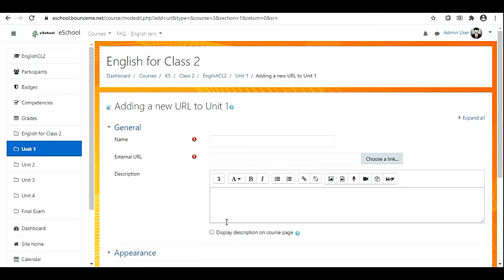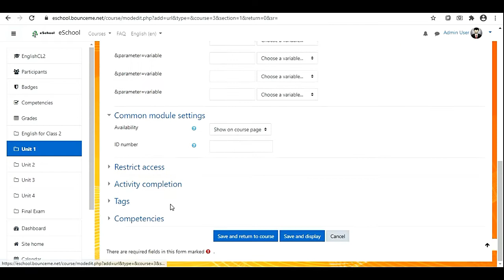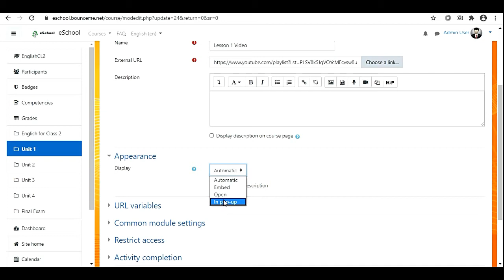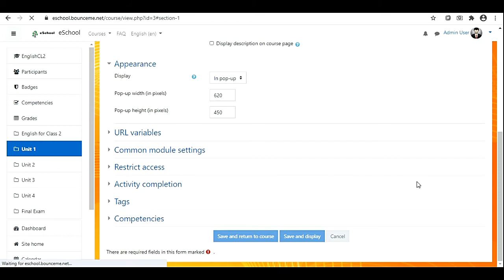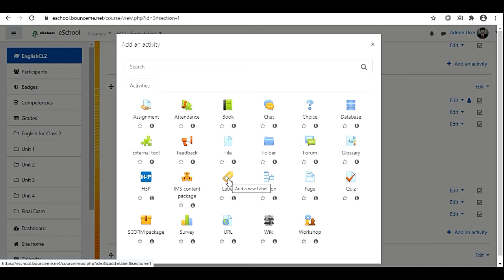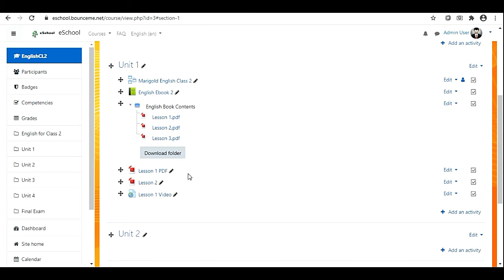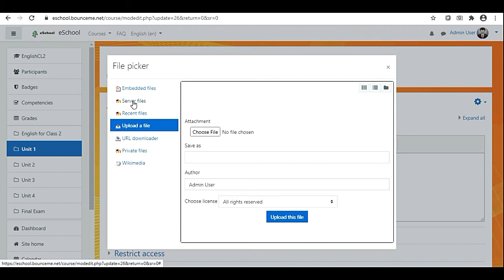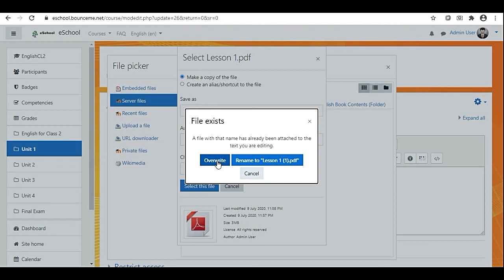How to add External URL and Label | मूदल कोर्स हिन्दी | Moodle Course Tutorial | Part-07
In this video two topic covered :-
1. Adding a URL resource to your course
Step by step directions on how to add links to YouTube videos and other online resources in Moodle
2. Adding Labels to your Moodle
This video demonstrates how to add a label resource to your Moodle course.  It shows how to drag and drop an image into a label on your Moodle course and explains the Label Resource settings page.

This tutorial for all beginners:
moodle tutorial for beginners
moodle tutorial
moodle app kaise use kare
moodle tutorial for beginners in hindi
moodle learning management system
moodle course creation tutorial